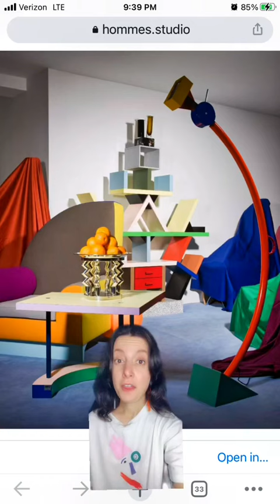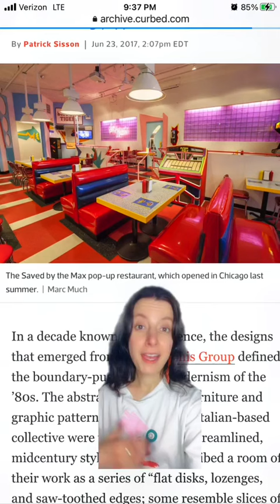Memphis Design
A bit about the history and approach of the Memphis Design group of the 1980s.